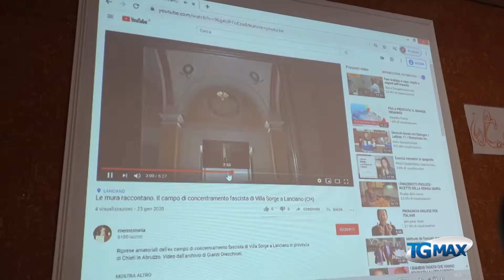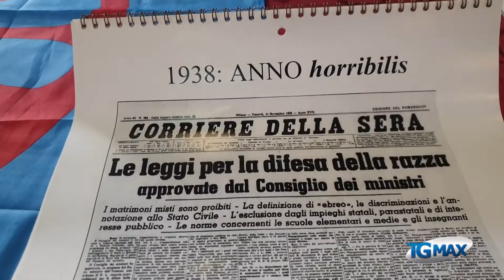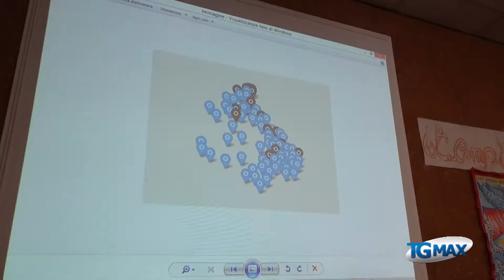Lanciano, a scuola per non dimenticare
L'istituto comprensivo Umberto I di Lanciano (Chieti) ha celebrato la Giornata della memoria, con riflessioni sui campi di internamento in Abruzzo con il prof. Gianni Orecchioni e con il musicista rom Gennaro Spinelli.
Il giovane artista lancianese ha riportato la sua testimonianza dopo un viaggio nei campi di concentramento di Birkeanu e Auschwitz.